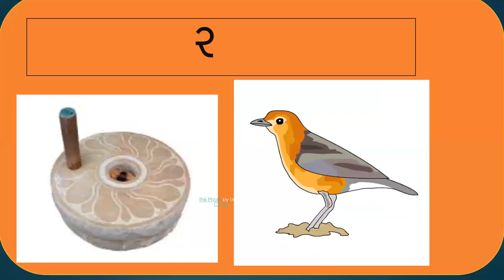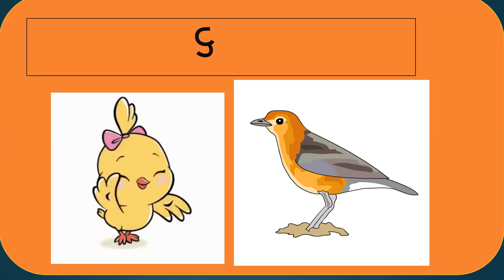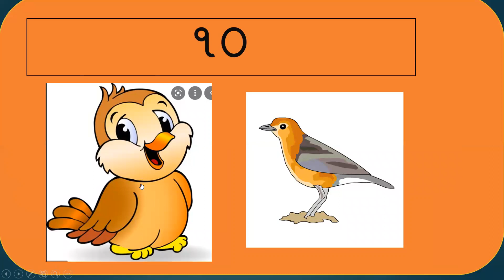Chakli nu geet | Sparrow Song | 10 Chakalio | Gujarati Rhymes | Gujarati BalGeet |ગુજરાતી બાળગીત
Chakli nu geet | Sparrow Song | 10 Chakalio | Gujarati Rhymes | Baal Geet |ગુજરાતી બાળગીત BY MONALISA
All the images/picture show in the video belongs to the respected Owners and not TO me this.
આ વિડિયો શૈક્ષણિક હેતુ માટે બનાવેલ છે. આશા છે તમને આ ઉપયોગી રહેશે.